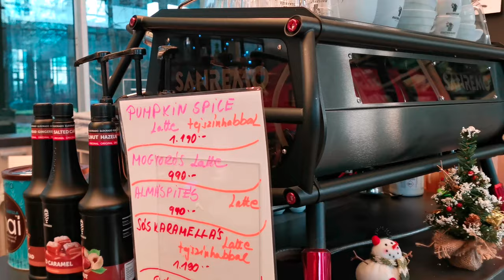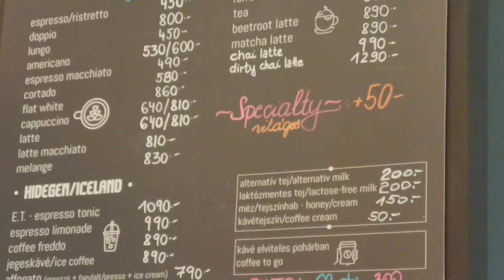Juffee Juice & Coffee - Cortado - 2022/12/20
Juice, az 5.0-ás kávézó és mégis a munkahelyemhez? Ezt ki kell próbálnom!

Helyszín: Budapest, Petneházy u. 2-4, 1139

▼A csatornáról▼
Latte Chill vagyok és ez a Budapesti kávézók csatorna.
Az oldal célja kávéházi hangulatok rögzítése és átadása. Pontozom a videók során az elfogyasztott kávékat, de minden pont/vélemény erősen szubjektív. Nem célom a kávézók személyzetét és rajongóit/törzsvendégeit megsérteni, magam számára igyekszem a kapott élményeket pontok mentén rangsorolni.